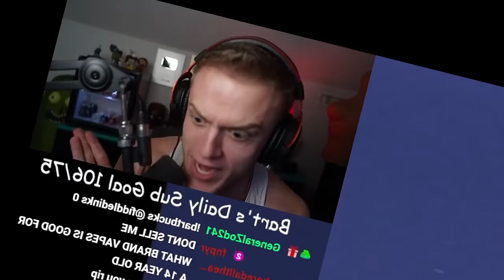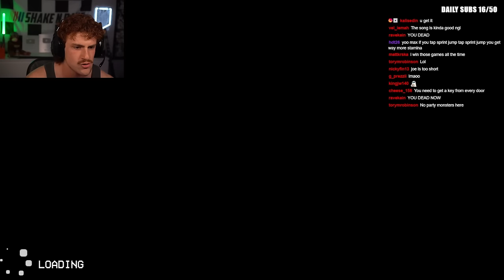I THINK WE WENT TOO DEEP...| Escape The Backrooms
getting lost in the backrooms with joe bartolozzi